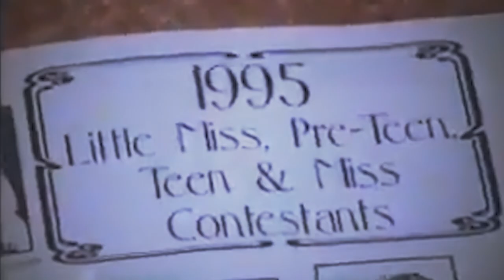BOŽIĆNE ČESTITKE REMZIJEVIH - Šta iz ovoga možemo da zaključimo⁉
Petsi Remzi, majka Džonbene, volela je da piše cirkularne božićne mejlove u kojima je obaveštavala porodicu i prijatelje šta se prethodne godine sve izdešavalo u domaćinstvu Remzijevih. Iz njih se svašta može zaključiti o njenoj ličnosti...

Po prvi put na našem jeziku i samo na kanalu @AGAMEMNONProduction  - imaćete ekskluzivni uvid u dokumentaciju i intervjue koji su obeležili najčuveniji nerešeni američki zločin‼